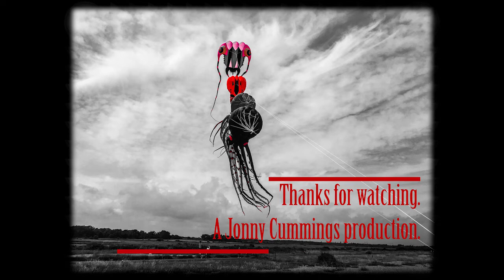19sept21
A very light wind today but we managed to get the 19ft Delta up for a short while. I love the way this one flaps its wings like a bird. Thanks to Dave Hardwick for putting this one my way.